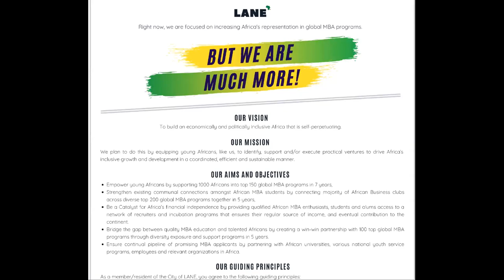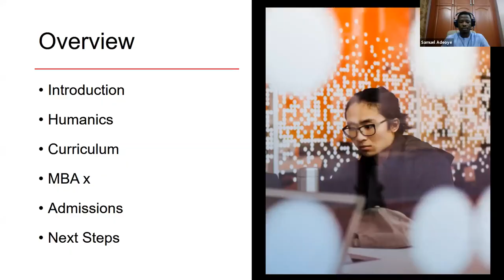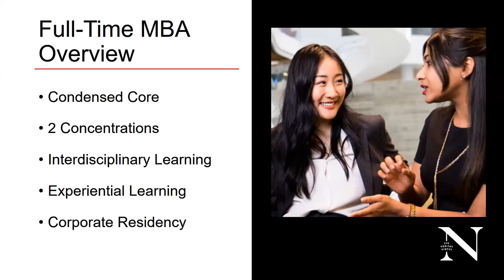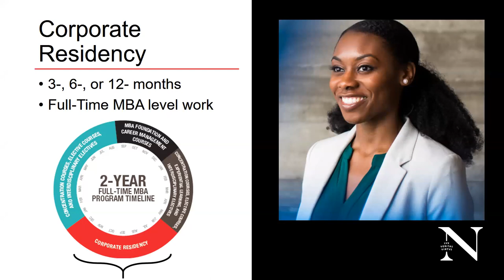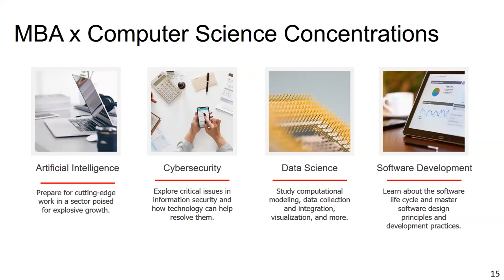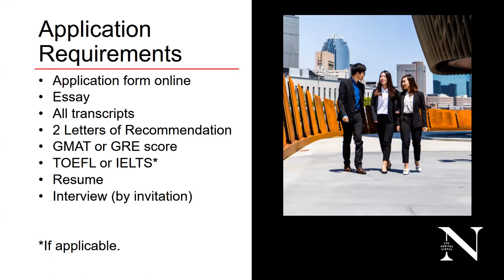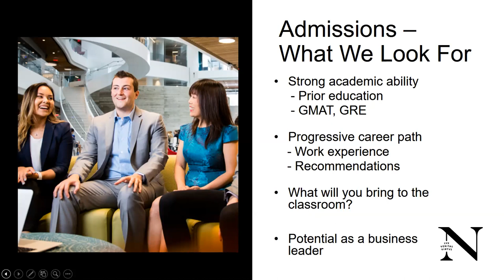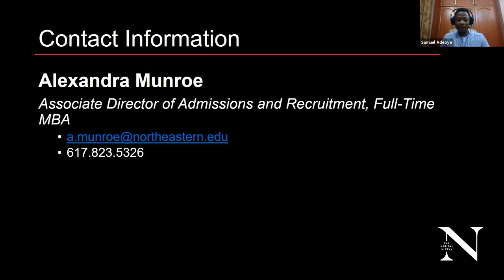S 6: Growing Intersection between Tech. & Business - Alexandra Munroe, Northeastern(D'Amore Mckim)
Listen to Alexandra Munroe, Associate Director, Graduate Recruiting and Admissions, D’Amore-Mckim School of Business, Northeastern University, speak at the sixth session of the LANE MBA For Africa Webinar, October Series, on the topic "The Growing Intersection between Tech. & Business".

LANE (Light Africa NEtwork) is a community of MBA alumni, students and applicants looking to leverage their MBA experience for a politically and economically inclusive Africa. Our Offerings at LANE